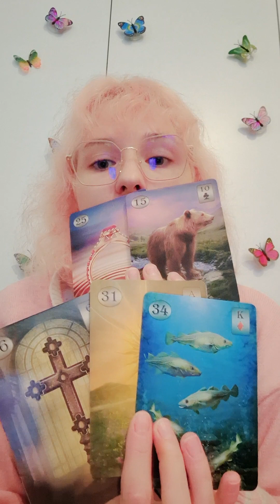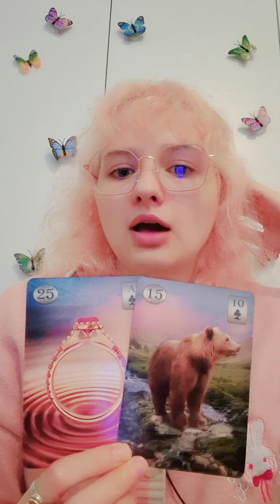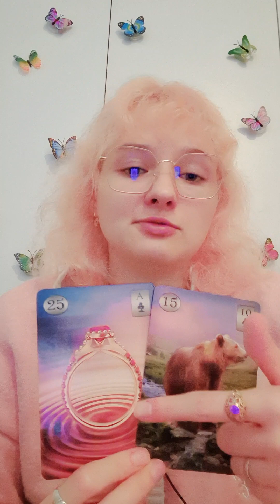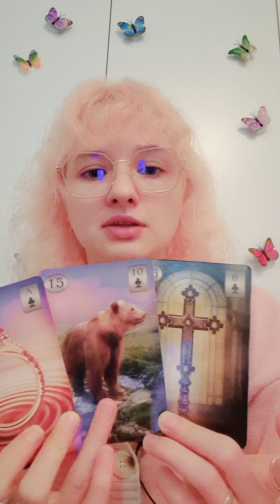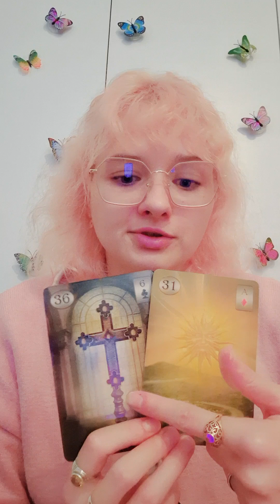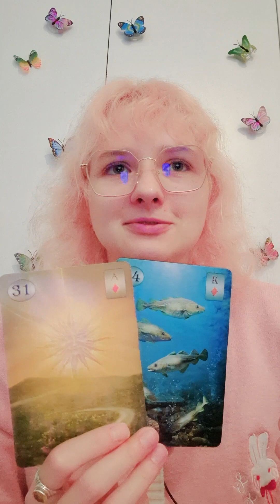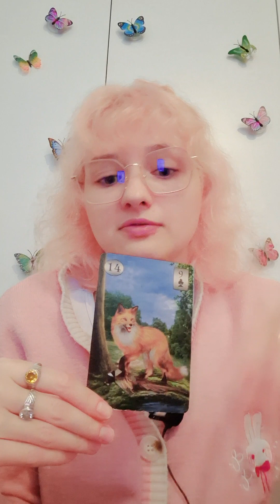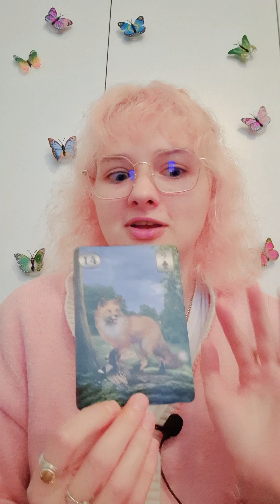телец октябрь #2023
ДЛЯ ЛИЧНОЙ КОНСУЛЬТАЦИИ ПИШИТЕ НА ЭЛЕКТРОННУЮ ПОЧТУ, АДРЕС ЭЛЕКТРОННОЙ ПОЧТЫ В РАЗДЕЛЕ ОПИСАНИЯ МОЕГО ЮТУБ КАНАЛА.